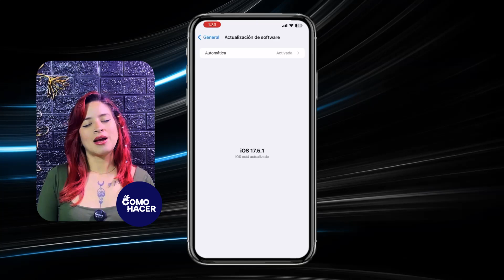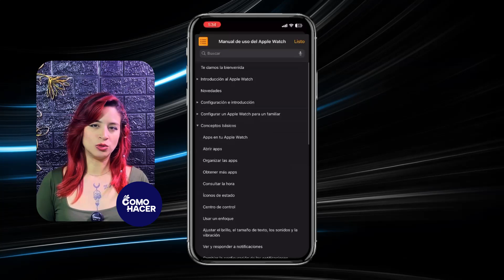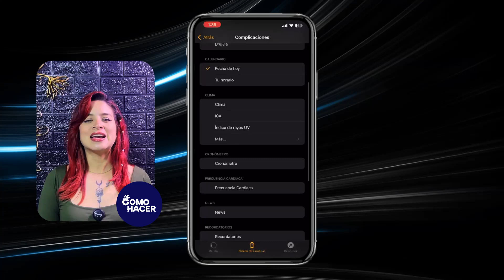Cómo CONFIGURAR un APPLE WATCH Series | ⌚ Enlaza y Configura un Apple Watch ⌚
Descubre cómo configurar y enlazar tu nuevo Apple Watch Serie | de manera rápida y sencilla con nuestra guía. En este videotutorial, te mostraremos todo lo que necesitas saber para configurar tu smartwatch y aprovechar al máximo sus funciones y capacidades. Desde la unboxing hasta la personalización de esferas, notificaciones y seguimiento de salud, ¡te cubrimos! Acompáñanos para transformar tu experiencia de uso del Apple Watch y sumérgete en un mundo de tecnología llevada a tu muñeca.